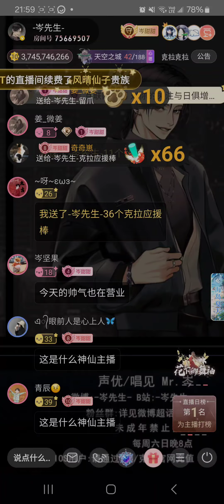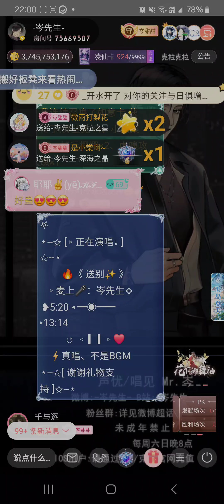岑先生-送別(試唱2024-0609)